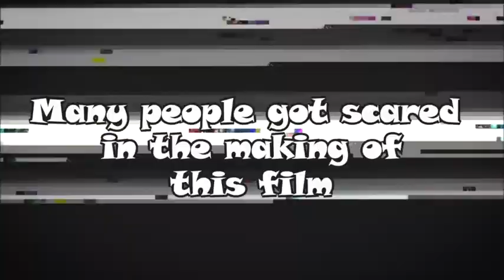Colt News 11/16/22